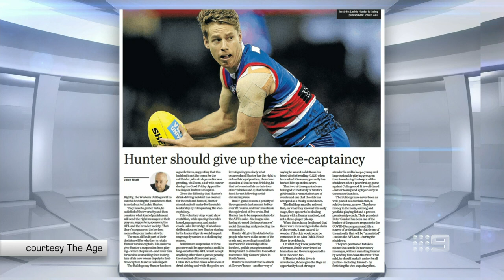Why Lachie Hunter should be stripped of Bulldogs vice-captaincy - Sunday Footy Show | Footy on Nine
The Sunday Footy Show panel discuss why Lachie Hunter should be stripped of his vice-captaincy at the Western Bulldogs following his alleged drink-driving accident.